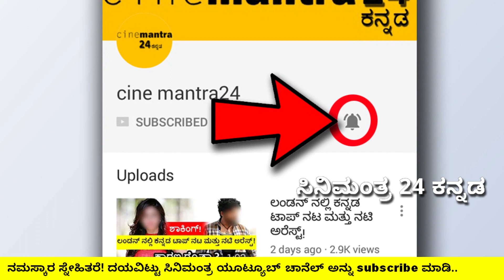ನಮ್ಮ ಸ್ಯಾಂಡಲ್ವುಡ್ ನಟರ ಮನೆಯ ಹೆಸರುಗಳು ಎಷ್ಟು ಸುಂದರವಾಗಿವೆ ನೋಡಿ!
See how beautiful our Sandalwood actors' household names are!

NOTE : THIS VIDEO IS ONLY FOPR EDUCATIONAL PURPOSE